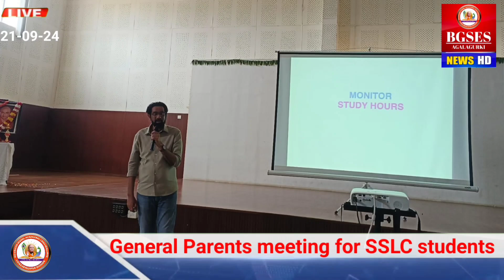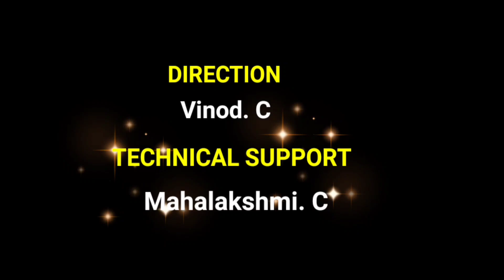E-NEWS SEPT-2024 | EPISODE -04 | BGS ENGLISH SCHOOL | AGALAGURKI | CHIKKABALLAPUR